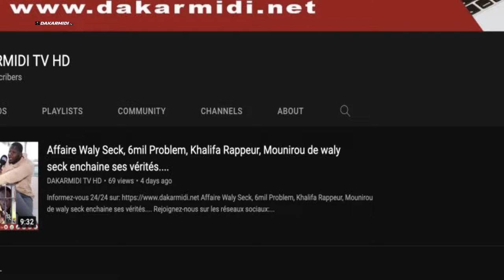Legislative 2022: Pape Djibril Fall accusé de vol de parrainage, une bagarre évitée de justesse....